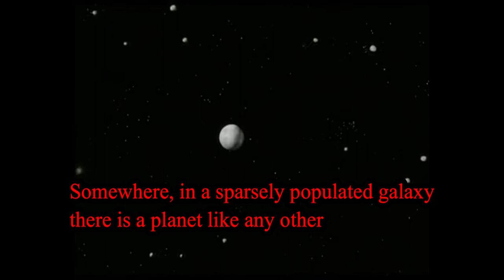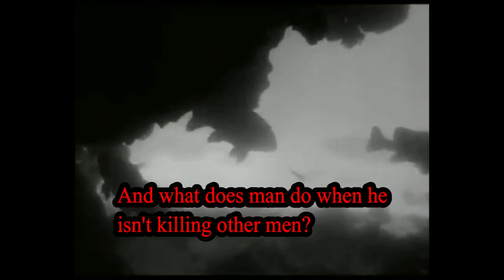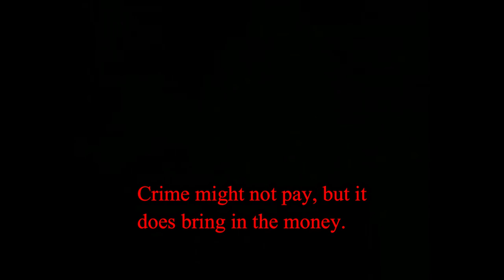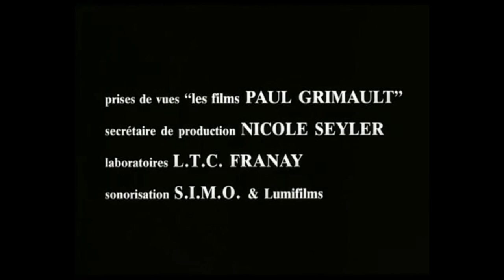Dead Times / Les Temps Morts - A short film Directed by René Laloux - 1964. with English subtitle.